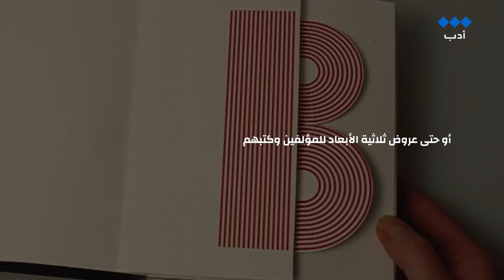ماهو دور التكنولوجيا في معرض الرياض الدولي للكتاب؟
🤳دور التكنولوجيا في